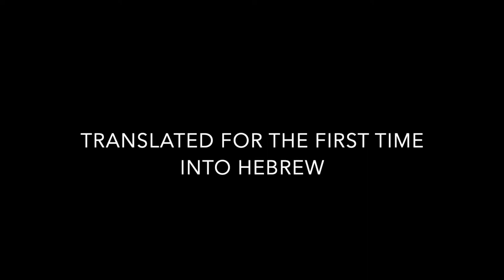Jovano, Jovanke: Teaser from Sarah Aroeste's "Monastir"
Sarah Aroeste's newest album, which features over 30 musicians from 5 countries, is a musical homage to the once-flourishing Sephardic community of Monastir. Out June 25th, 2021.